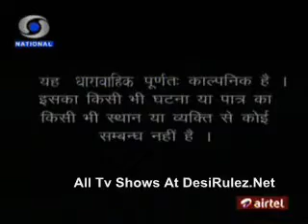Stree Teri Kahani - EP#265 (Part 1) - 9th November 2011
Hello Viewers !